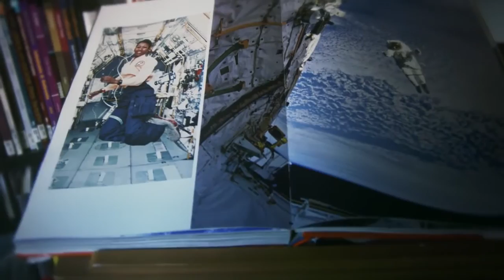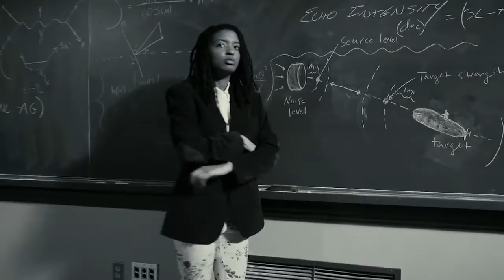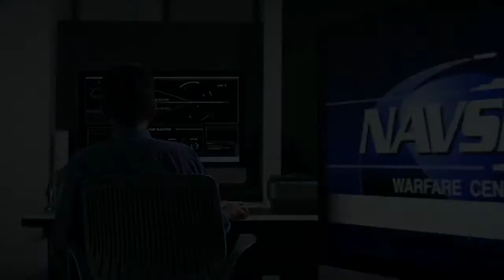NAVSEA Warfare Centers - focus on STEM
Innovation potential is unlimited when kids are engaged in STEM activities. "The Inventor" is an episode from the Be Inspired campaign.